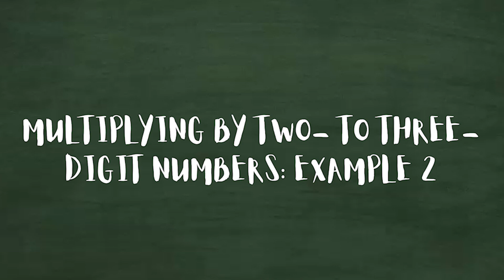Multiplying by Two to Three digit Numbers | Kulta the Clown | MathDali